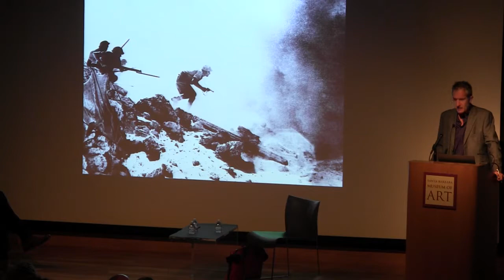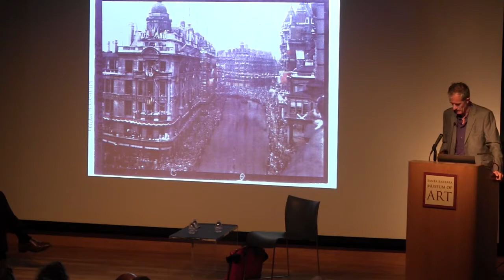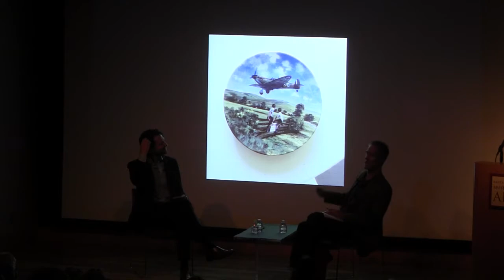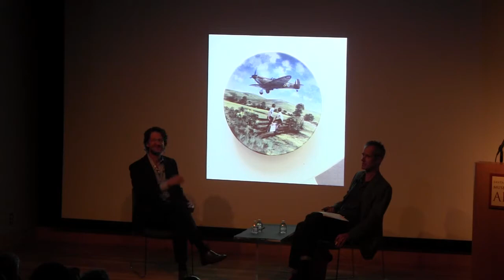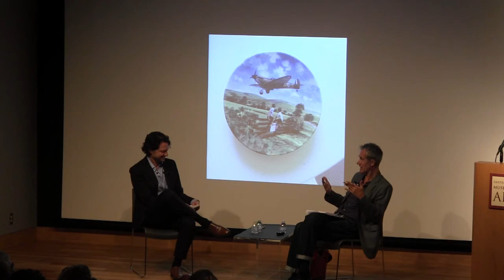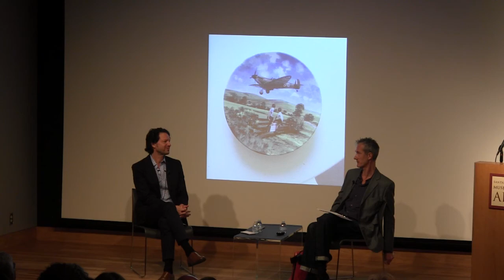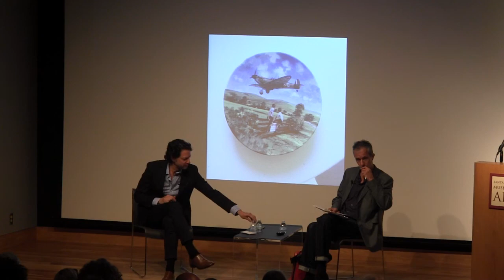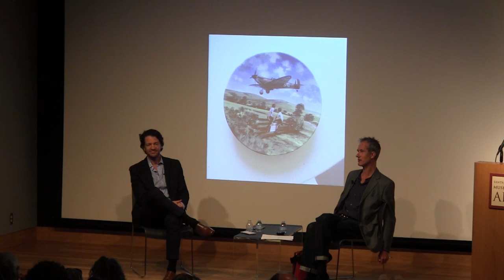Parallel Stories Lecture Series: Geoff Dyer & Andrew Winer - October 2016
Award-winning British author and USC Writer in Residence, Geoff Dyer shares the stage with fellow writer Andrew Winer, Chair of Creative Writing at UCR, to explore the creative process, health, Brexit, and why, from the personal to the global, what we think we want, never turns out to be what we thought it would be.